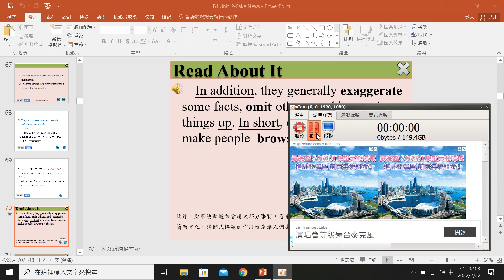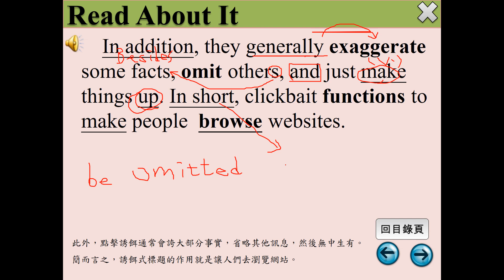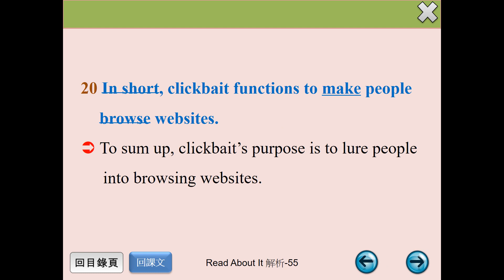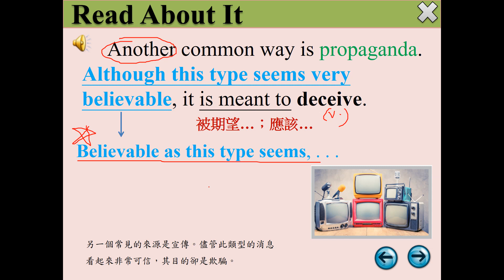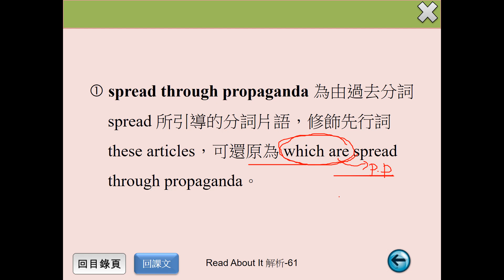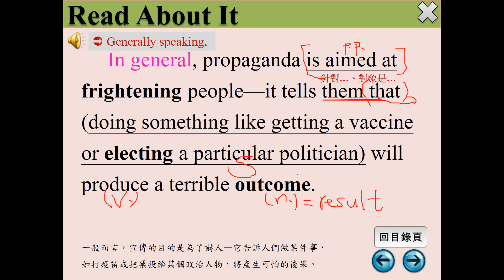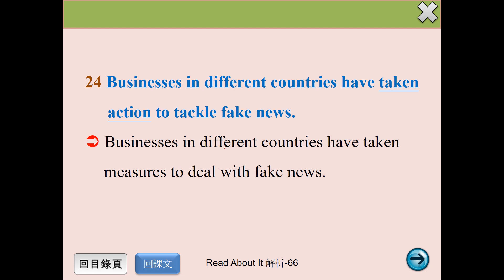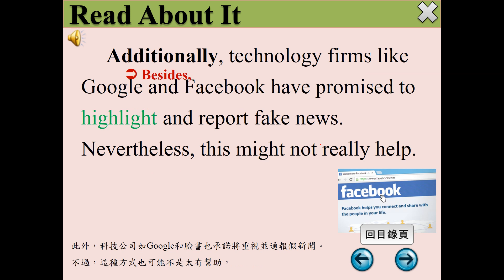新三民B4U2-The Truth About Fake News-課文講解3-P.18